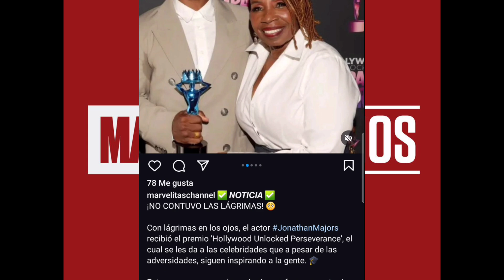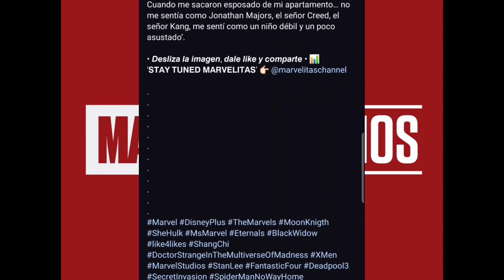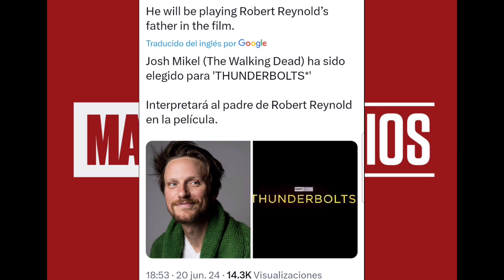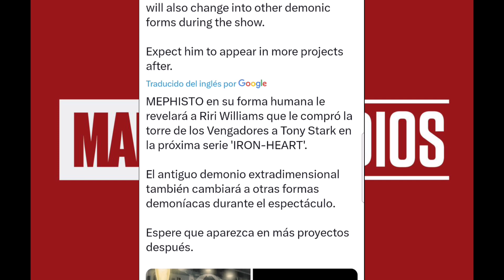noticias titan hero series doctor don tendrá grupos de avengers oscuros y tierra salvaje dwp y mas